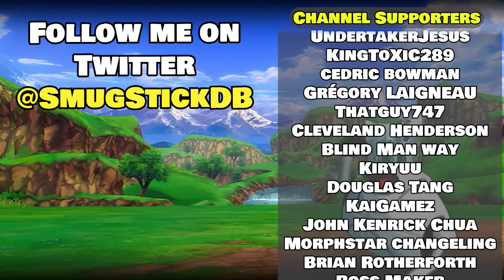What if Piccolo Wished for ORANGE Early?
What if Piccolo Got Orange EARLY? AKA, What if Piccolo was the Strongest Z Fighter!?

Frieza is terrorizing planet Namek, with Gohan, Goku, and even Vegeta out of commission. But there is hope; Piccolo arrives earlier than in the original story to planet Namek and fuses with Nail! Seeing Piccolo struggle against Frieza, Gohan makes a choice; have Piccolo's Potential Unlocked by Porunga! The power from Dragon Ball Super Super is within Piccolo's grasp, but part of him believes he should follow in his father's footsteps and rule the world...

Edited by Smugstick and @chrisds27